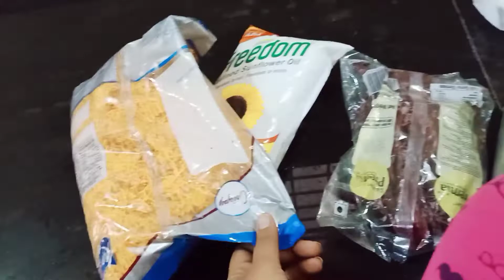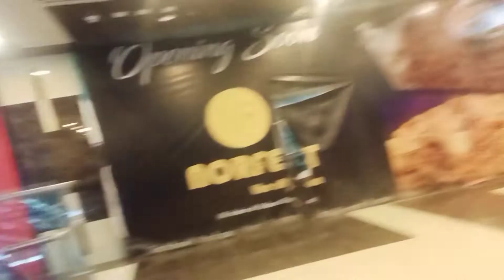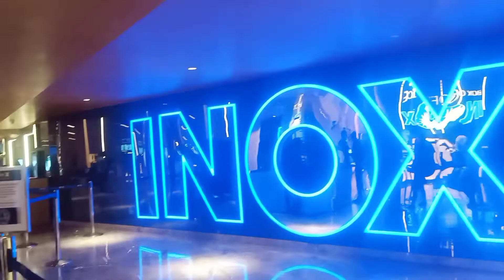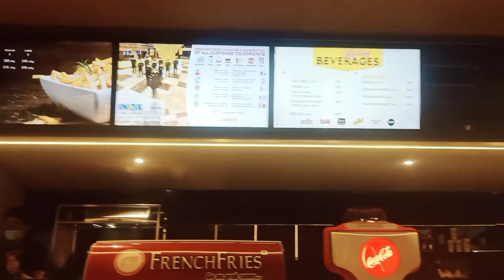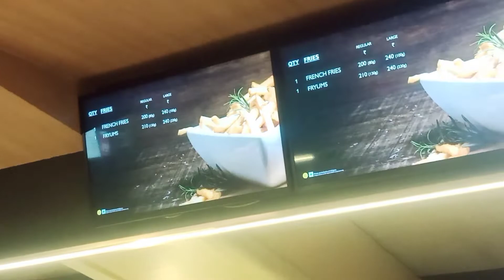||Sunday evening vlog|| movie vlog || pinkystyles and home||